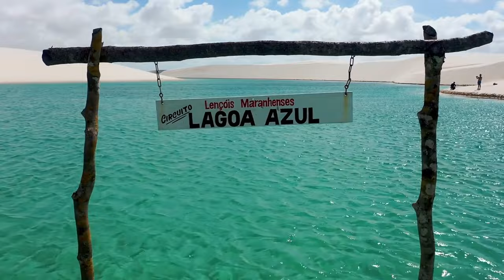WONDERS OF BRAZIL | The most fascinating places in Brazil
TITLE: WONDERS OF BRAZIL | The most fascinating places in Brazil
DESCRIPTION: 🌴 Discover the hidden paradises of Brazil! Join us as we explore ten breathtaking, off-the-beaten-path locations that showcase the true beauty of Brazil. From secluded beaches to mystical forests, these spots are often overlooked but offer unforgettable experiences.
📍 Timestamps:
-Intro
- Chapada Diamantina's Enchanted Wonders
- Ilha Grande's Serene Beauty
- Lençóis Maranhenses' Sandy Wonderland
- Jalapão's Untouched Wilderness
- Fernando de Noronha’s Best-Kept Secrets
- Pantanal’s Wildlife Extravaganza
- Santa Catarina’s Hidden Beaches
- The Mystical Caves of Petar
- Bonito’s Underwater Paradise
- Conclusion

Don't miss out on these incredible destinations—each one with its own hidden secrets that will be revealed throughout the video! 🌟

👀 Relevant Hashtags